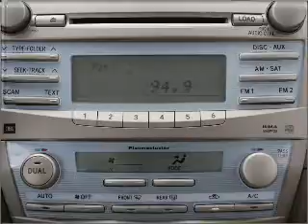2007 Toyota Camry - Little Rock AR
Year: 2007
Make: Toyota
Model: Camry
Trim: SE
Engine: 3.5 liter 6 cylinder 24 valve
Transmission: 6-Speed Automatic
Color: Red
Mileage: 50737
Address:
10825 Colonial Glenn Road